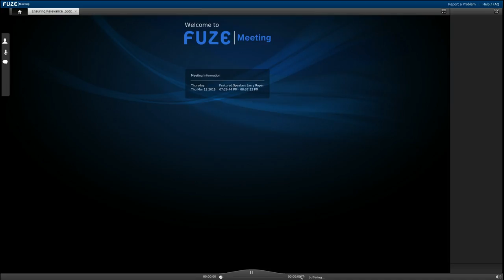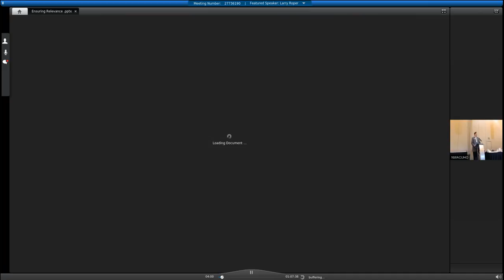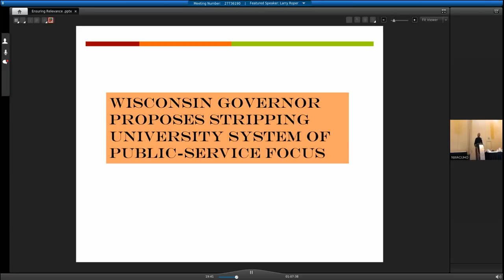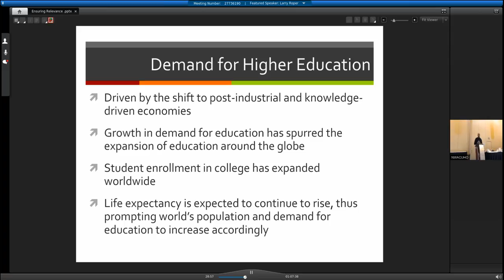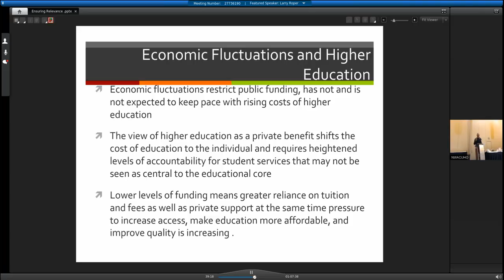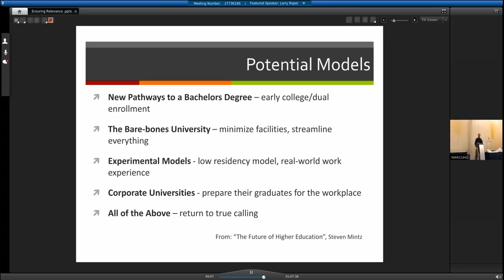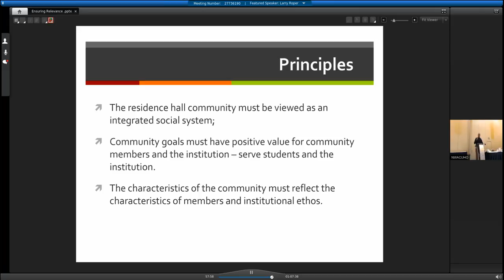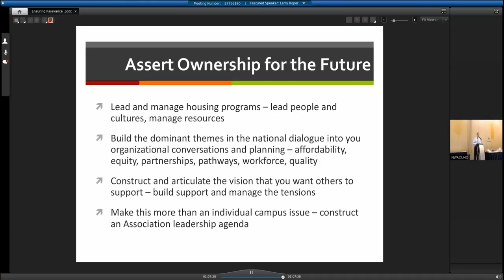NWACUHO Session 2015 | Featured Speaker Larry Roper